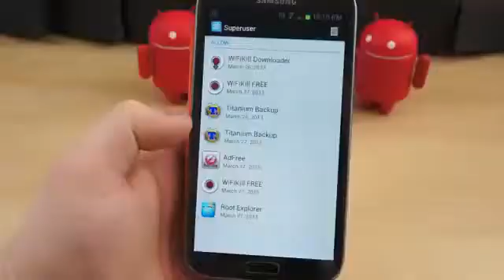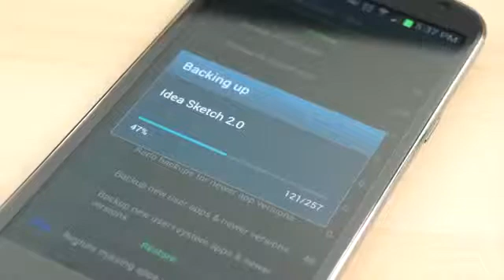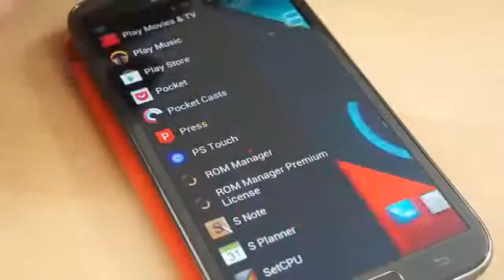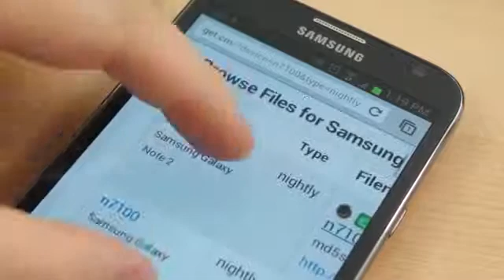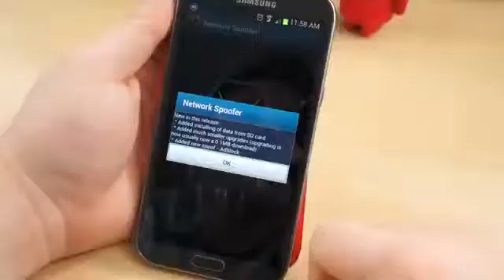Heres Why You Should Root Your Android Phone